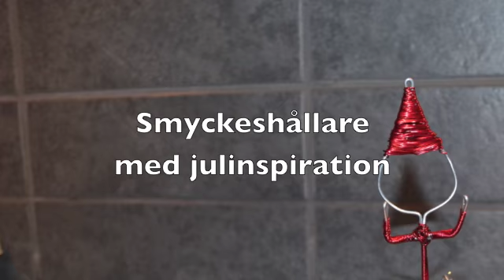Ringhållare tomte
Smyckeshållare, ringhållare som ser ut som en tomte i trådslöjd. Med julinspiration

"This Christmas Time" by Scomber (feat. Loveshadow)